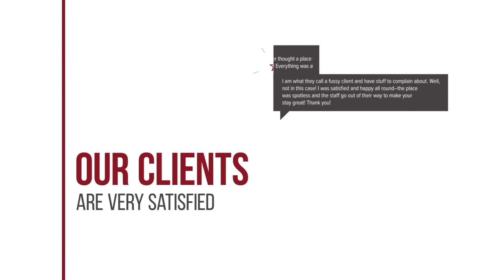Cook's Club Adults Only hotel review | Hotels in Hersonissos | Greek Hotels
Cook's Club Adults Only hotel video review. Hotels in Hersonissos, greek 4 stars hotels.